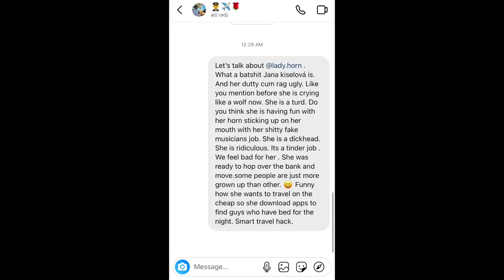French horn Jana kiselova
Text napsala Betty otton